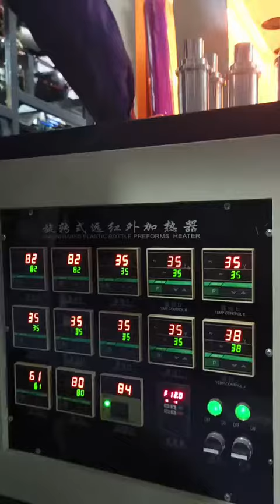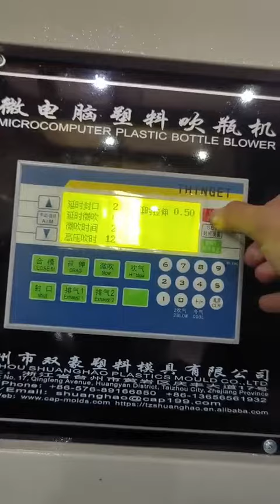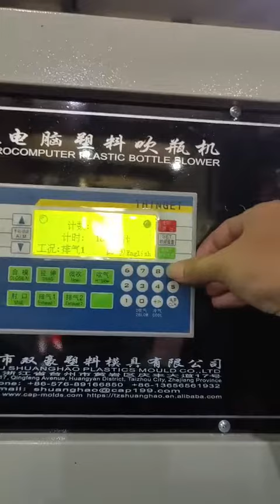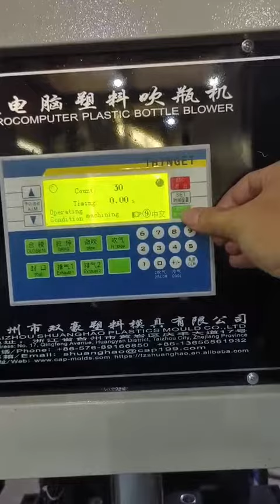Customized bottle mould ,blowing mold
Company: Taizhou Shuanghao Plastic Mould Co., LTD
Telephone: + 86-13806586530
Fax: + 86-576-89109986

Address:
No. 22, Maofeng Street, Huangyan District, Taizhou City, Zhejiang Province ,China